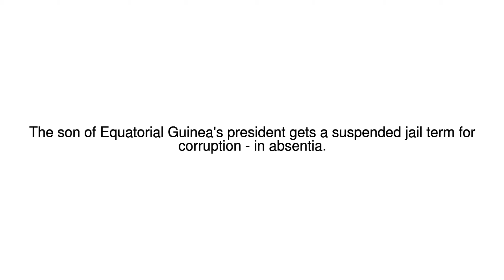News Update Equatorial Guinea VP Teodorin Obiang sentenced in France 27/10/17